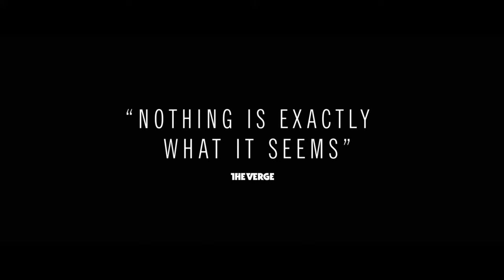I SEE YOU Trailer [HD] Mongrel Media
Strange occurrences plague a small-town detective and his family as he investigates the disappearance of a boy.